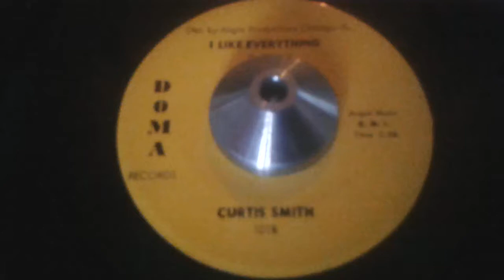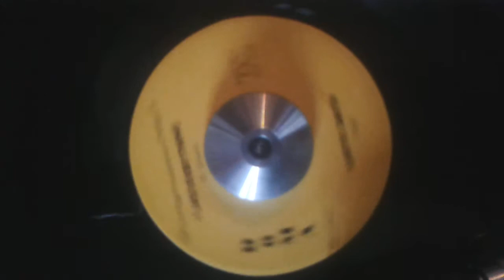Curtis Smith ~ I Like Everything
♥♥. Curtis Smith on 'Doma', with "I Like EverythinG". xx tcn